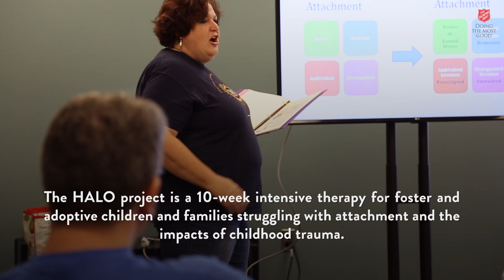Salvation Army Today - 7.27.2021 - The Halo Project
The Salvation Army Children's Services: Foster Care and Adoption Program in Pennsylvania helps connect children with safe, loving, and caring homes and families. A variety of foster care and adoption services as well as training and support are offered, like the HALO project. The HALO project stands for Healing, Attachment, Loving and Outreach, help foster and adoptive children and families connect with each other and build loving bonds. The HALO project is a 10-week intensive therapy for foster and adoptive children and families struggling with attachment and the impacts of childhood trauma. To learn more, visit salvationarmyhalo.org